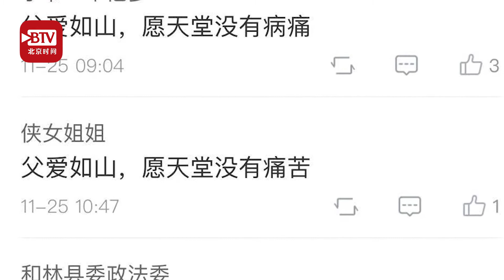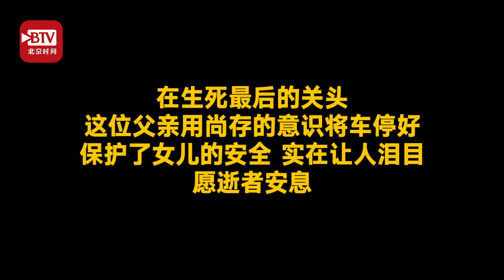父爱如山！父亲高速路上突发心脏病 生命最后一刻他护住了8岁女儿